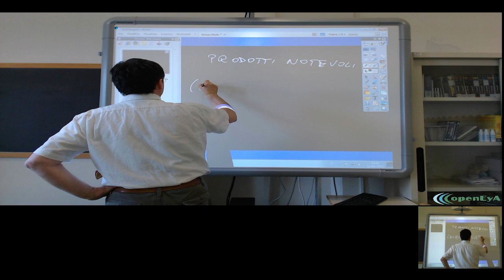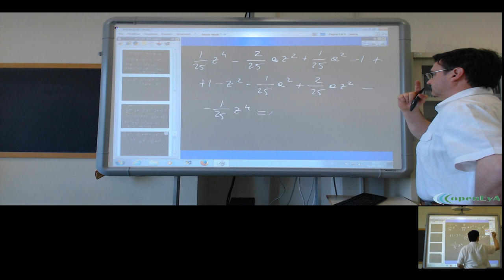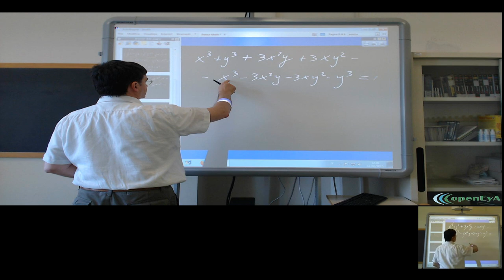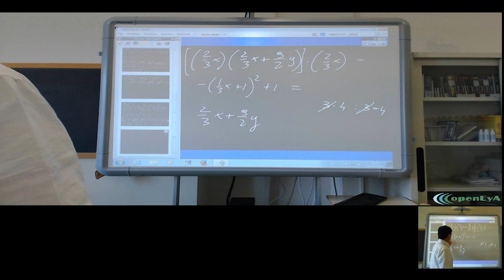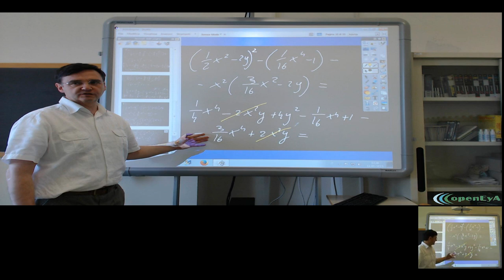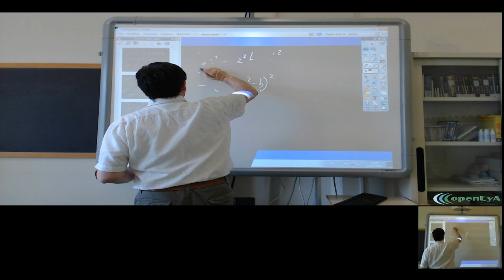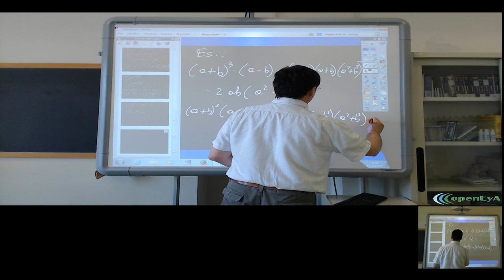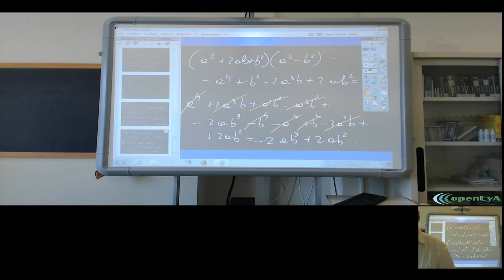Lez. 029. Le espressioni algebriche con i prodotti notevoli.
Esempi ed esercizi di applicazione delle operazioni tra polinomi ed i prodotti notevoli.